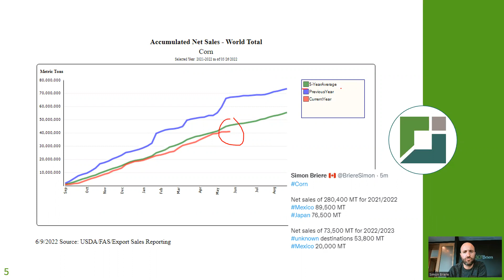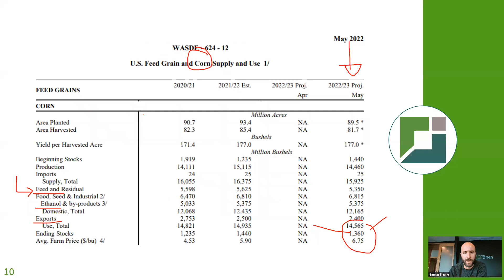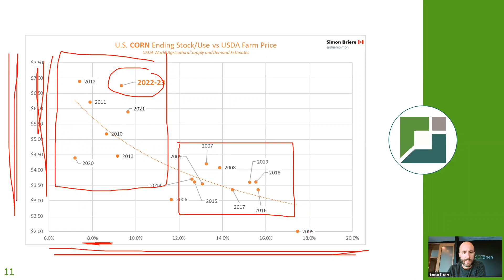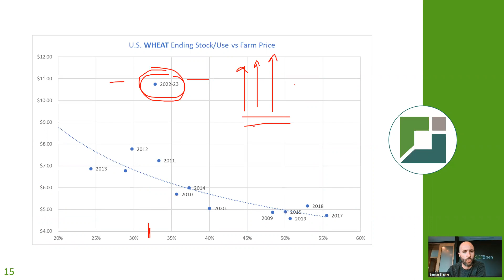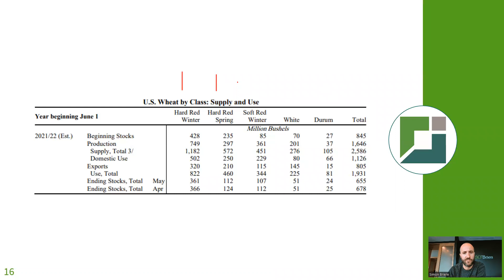Market Update avec Simon Briere: Rapport USDA offre-demain demain midi